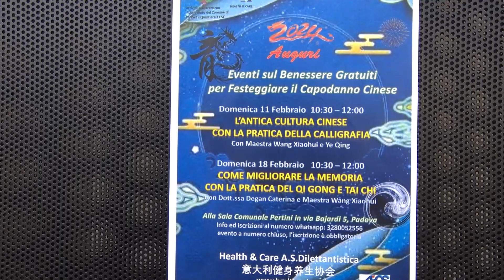buon anno del drago